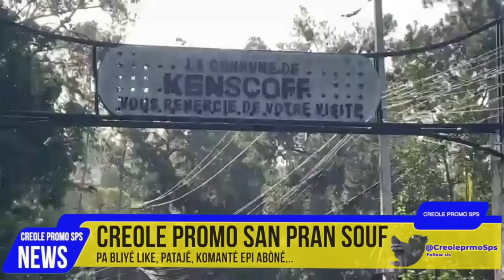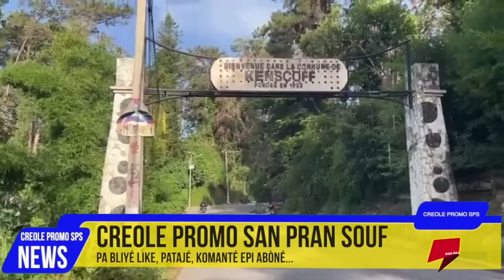Wi Pastè Gregory Toussaint Mérite Bravo a, Li Achté Ciné Capitol Pou $1 Milyon Dola, Bat Bravo..